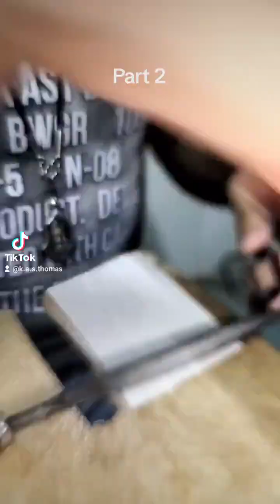Amulet casing: Wrapping of Phra Phrom image roop lor amulet Part 2 (metal type).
The process of wrapping Phra Phrom image roop lor amulet Part 2 (metal type).